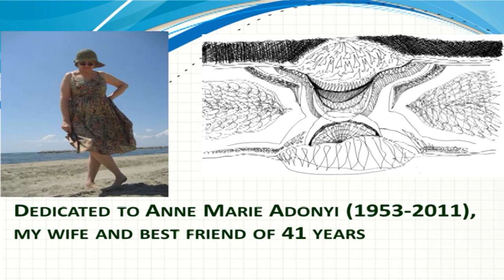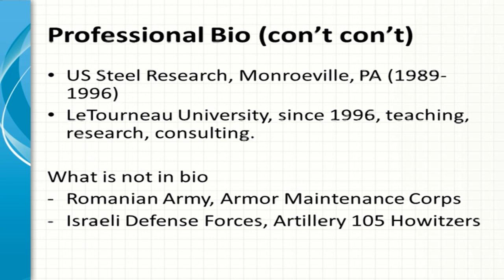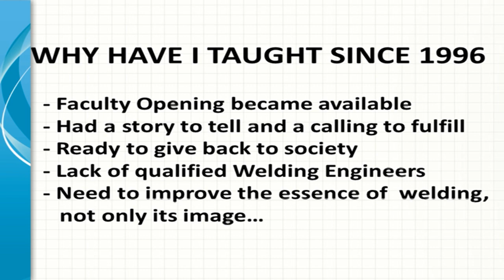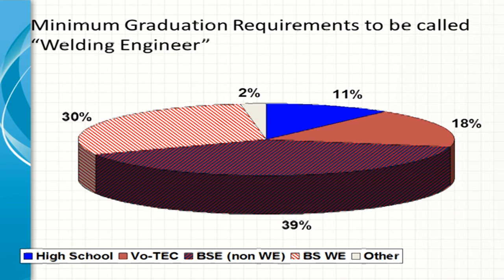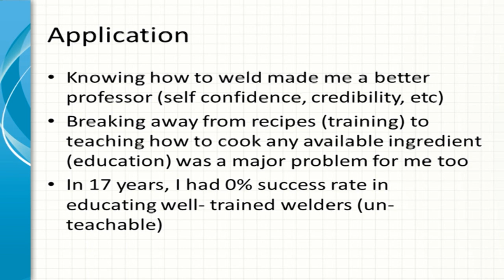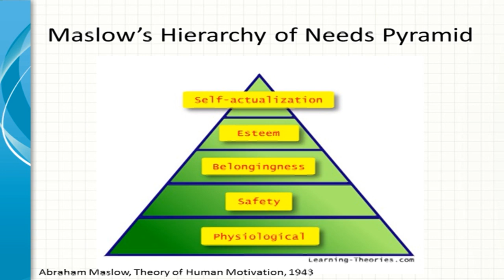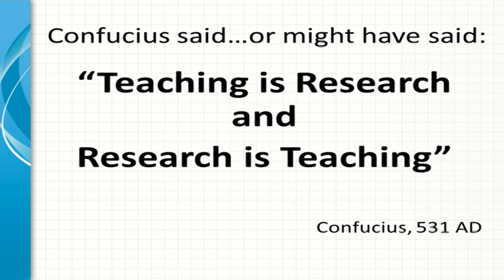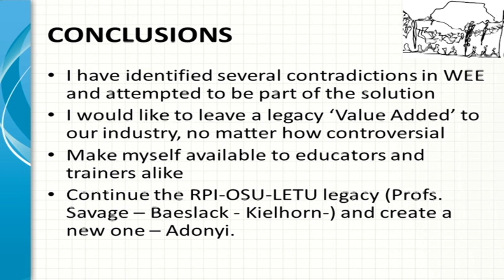FABTECH 2012 - PLUMMER MEMORIAL AWARD LECTURE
Yoni Adonyi, LeTourneau University